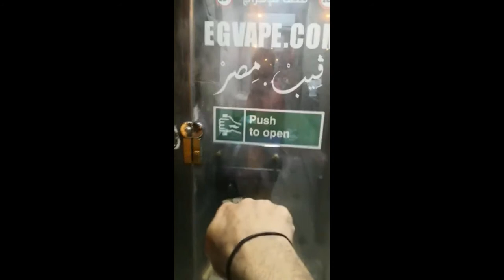فرحنا الفيبورز على طريقتنا في رمضان - صقر فيب برودكشن في فيب مصر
وزعنا على الناس في رمضان في فيب مصر استور
هدايا ليكويد من ترايفل ملك الكريمات وليكويد كرست ملك المخبوزات
ولسه في مسابقة ممكن تكون واحد من الفائزين
شارك من اللينك ده قبل يوم 23 ابريل 2021
تنويه منتجات الفيب لا تستخدم لمن هم دون ال ١٨ عام ولا نتحمل مسؤولية مشاهدة القناة لمن دون ١٨ عام